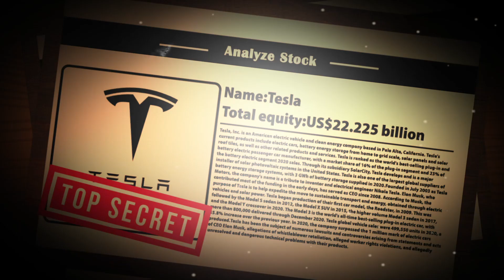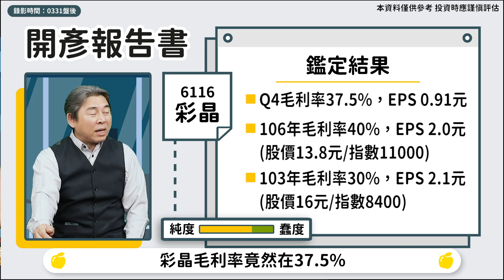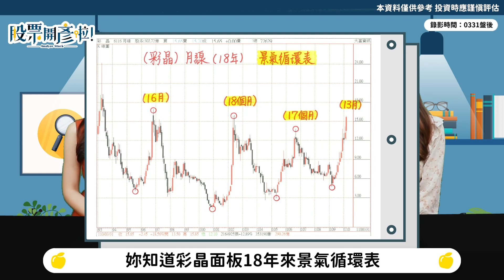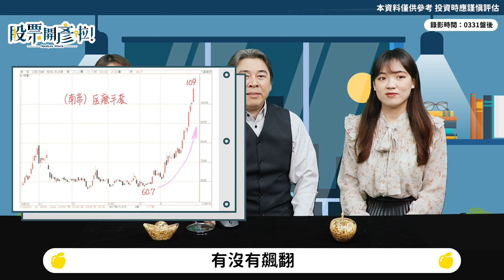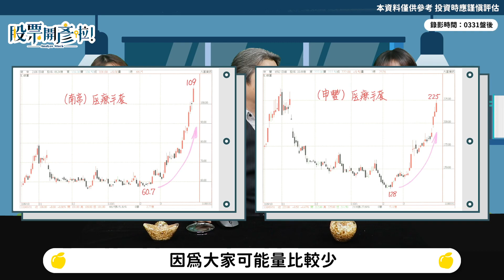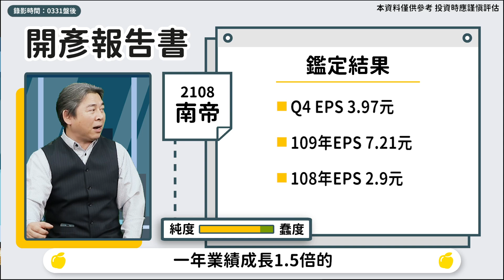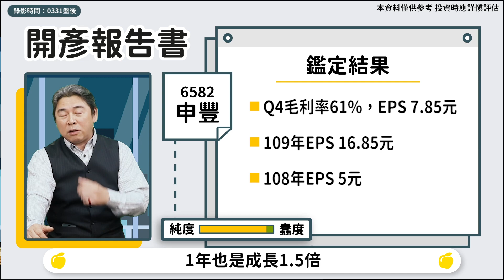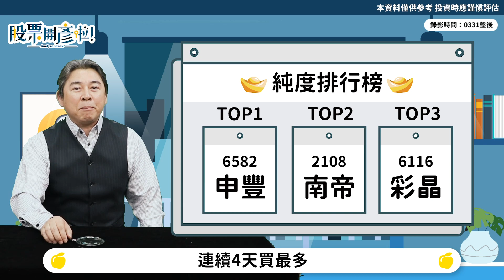【股票開彥啦】EP1 重磅登場！這兩個產業前景超好？｜林和彥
千呼萬喚始出來！和彥老師專屬節目來啦🔥
精選本周最強族群✨尋找誰是最強王者👑
股票真面目在放大鏡下無所遁形🧐
漲真的漲假的，別擔心
跟著和彥老師驗看麥丟災❗
👑純度最高的金元寶飆股👑快鎖定👇👇👇
註：下周純度排行榜開框資料有誤，以老師口述為準喔。